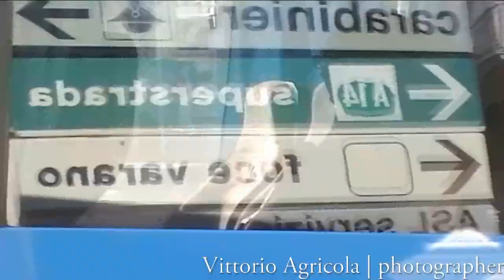Antica Cassa Armonica in Time Lapse HD - Ischitella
Non sembra, ma questa cassa armonica è tra le poche in Italia ad essere in gran parte di legno, dalle decorazioni ai capitelli interamente lavorati a mano. La perfetta forma della cupola esalta armoniosamente il suono degli strumenti sinfonici.

Costruita circa 150 anni fa, dall'abile maestria di un falegname di Vico del Gargano. Ha subito vari avvenimenti, durante una festa a Carpino la piattaforma in legno cedette a causa del troppo peso e dal movimento dei componenti di ballo. Mentre ad Ischitella una tromba d'aria scaraventò tutta la struttura danneggiando seriamente gran parte dei pezzi. Dopo essere rimasta ferma per circa dieci anni, venne ristrutturata nello stato originale dall'Impresa Edile Agricola, da un altro grande falegname Emanuele Valente di Ischitella e dai fabbri Cataneo.
Spesso è stata ridipinta cambiando la tonalità dei colori, tutt'oggi è rimasta in possesso dell'Impresa Edile Agricola.

Ha molto da raccontare sotto la sua cupola, in cent'anni di storia è stata sempre un elemento immancabile nelle feste tradizionali di Ischitella e non solo...
Grandiosi concerti di note bande musicali hanno sfoggiato al meglio il loro repertorio, l'ambiente acustico che crea questa cassa armonica è unico, un suono pulito, un suono antico, un suono apprezzato ieri come oggi.

Vittorio Agricola | photographer

Licenze delle opere utilizzate nel video:

Musica di introduzione:
Titolo: The Big Ship
Autore: Brian Eno
Album: Another Green World

Musica

Titolo: FourSeasons Summer
Autore: Antonio Vivaldi